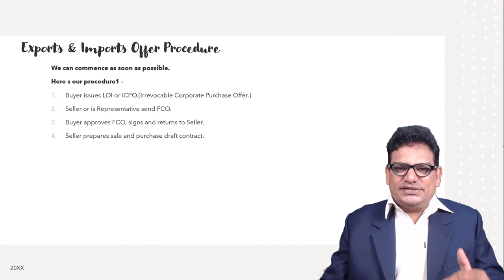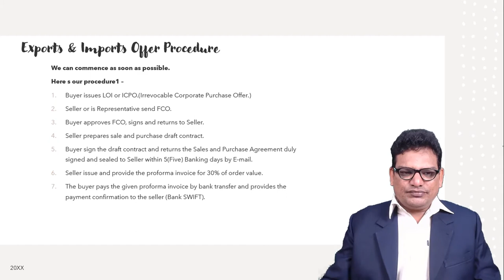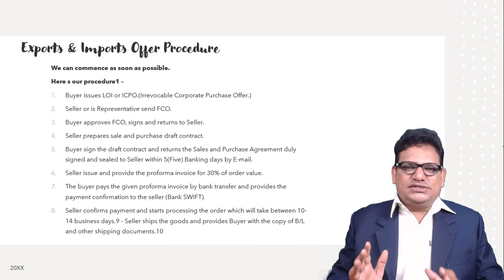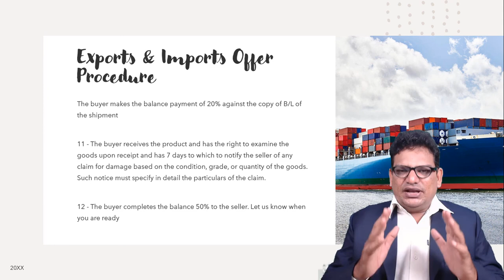How to start Import Export Business| Export and Import procedure 1 2 Contact : +91 8341675768